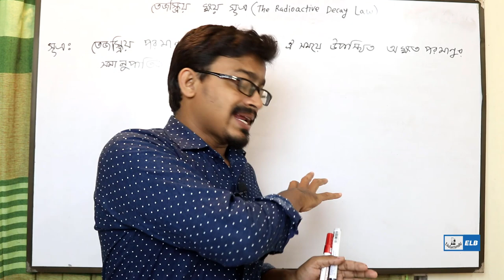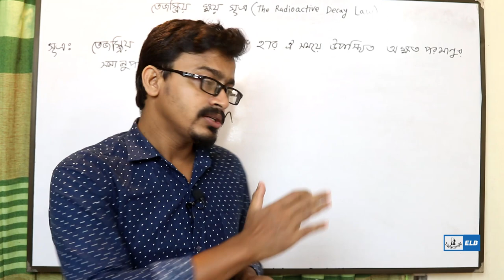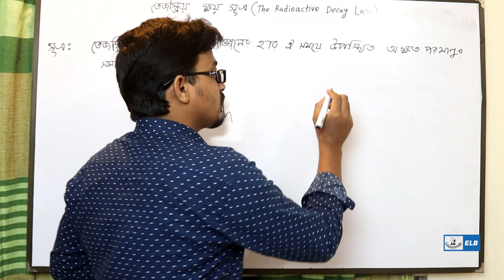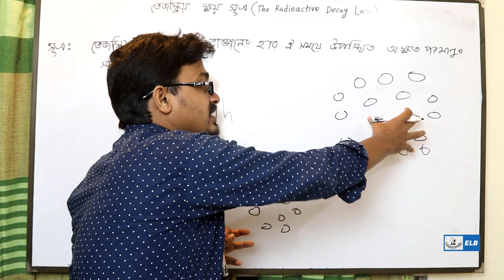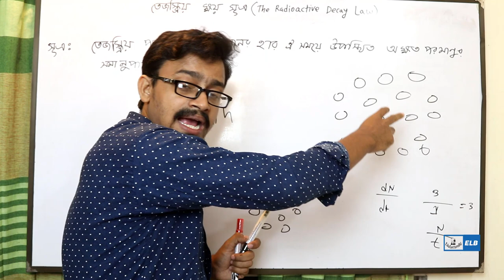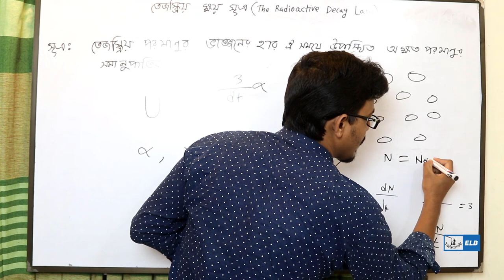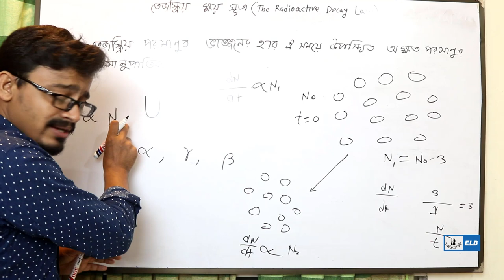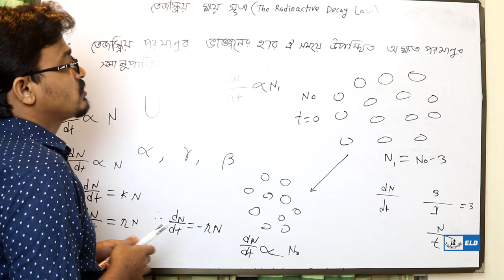তেজষ্ক্রিয়তা | Radioactivity | তেজক্রিয় ক্ষয় সূত্র | অর্ধায়ু গড় আয়ু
onno rokom pathasala ten minute school এ ও এটা নিয়ে ভিডিও আছে।
তেজস্ক্রিয়তা সম্পর্কিত গাণিতিক সমস্যা ও সমাধান
Calculation of the radioactive decay
তেজস্ক্রিয়তা hsc